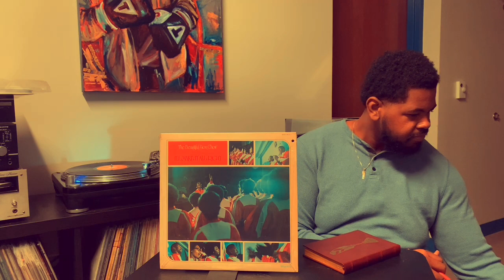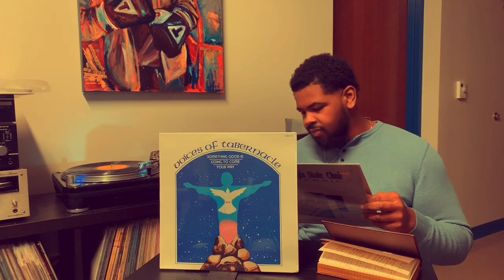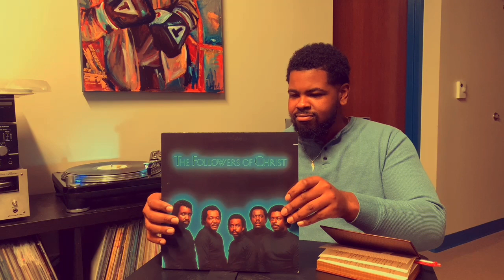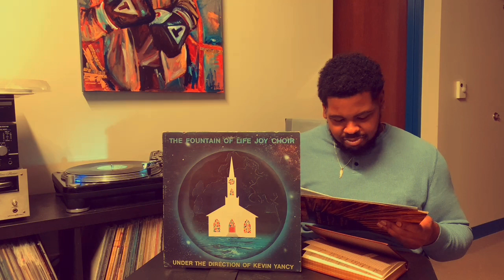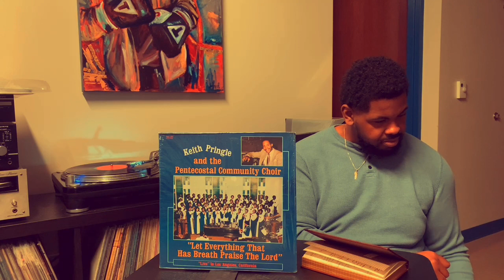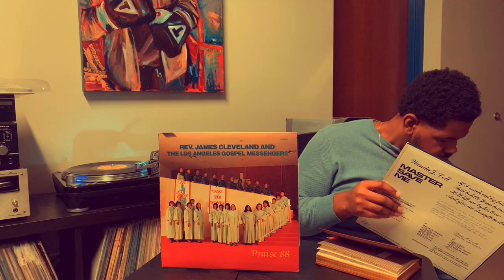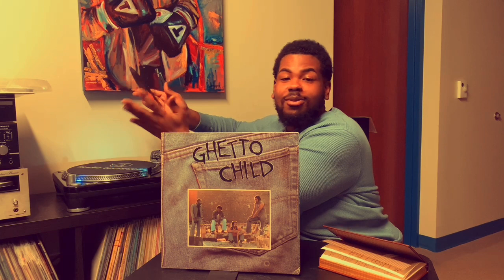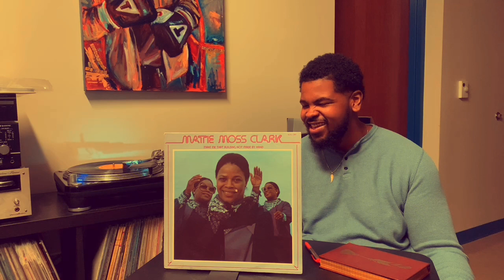The Gospel According To Vinyl (Episode 5, 1/15/2021)